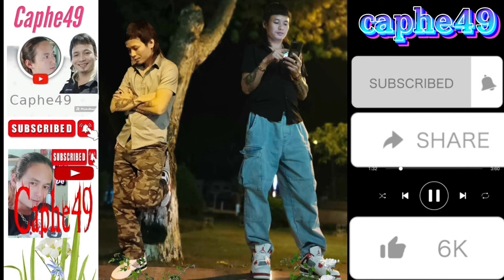Cách làm lòng lợn vừa nhanh vừa đơn giản! caphe49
Bí quyết nhồi lòng heo siêu nhanh! khử mùi hiệu quả!
_Công đoạn cuối .khi lòng đã luộc qua chug ta chà muối thêm lần nữa ,khi sạch rồi chug ta cắt bỏ bớt phần đầu sau đó cột Thung  . nhân thì tùy theo mỗi người thích ăn kiểu gì ta làm kiểu đó  , nhà mình thì  có hành lá +rau răm +cải bắp + đậu phộng (lạc) +mỡ chài .  gia vị chút tiêu nếu ăn thì bỏ ,hạt nêm ,chút đường ,bột ngọt (mi chính ).
mn người pha như chug ta hay hãm tiết Canh rồi dùng cái chai như mình làm đổ vào rất nhanh, ko cần 2 người ,1 người làm thôi . đổ vào rồi vuốt xuống đều ,sog cột đầu lại đợi cho đông cứng rồi cho vào luộc . lưu ý là ép cho nó căng đầy thì lòng sẽ chắc va ngon hơn ,cũng ko quá căng sẽ dễ bể . mọi thắc. mắc mọi người có thể tham khảo thêm ạ
Đăng ký ,like bật chuông nhé mọi người  . cảm ơn mn nhiều lắm ạ